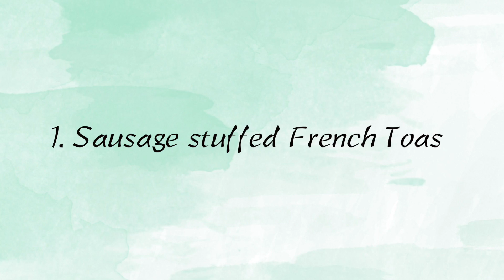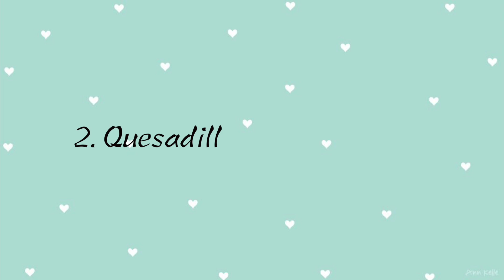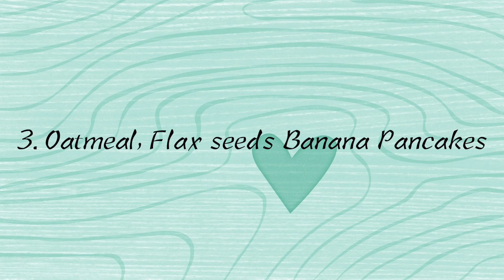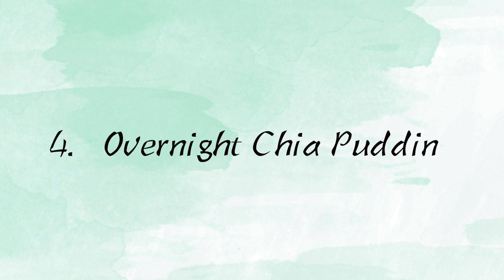চার টা সোঝা ব্রেকফাস্ট রেসিপি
4 easy breakfast recipes